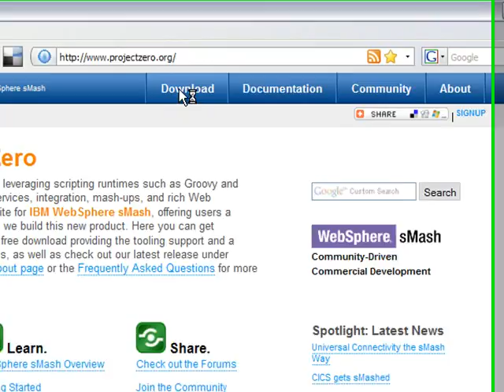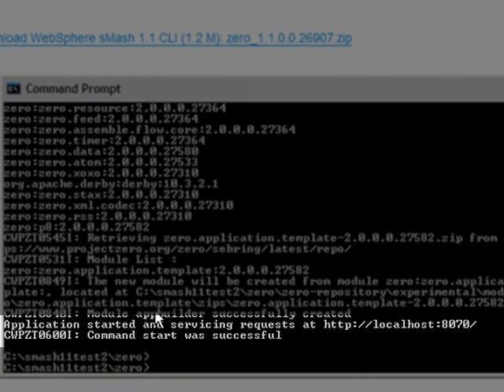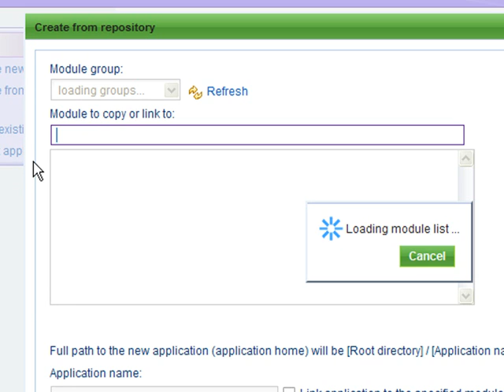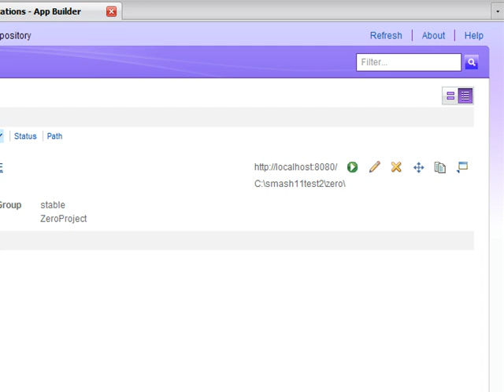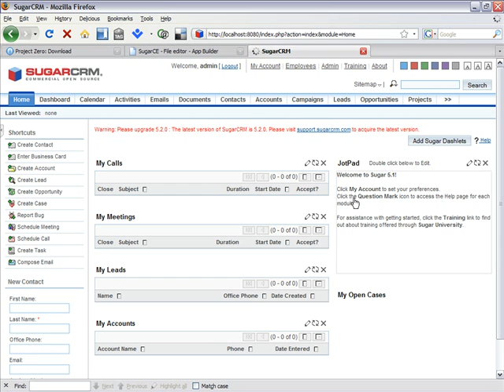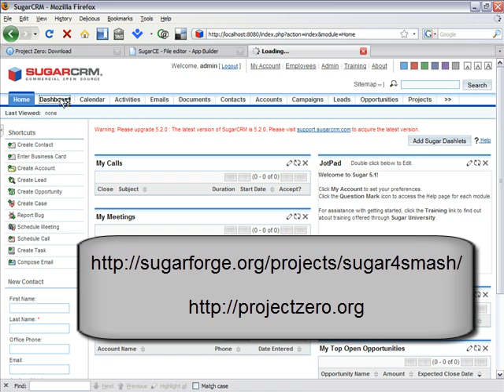SugarCRM install onto WebSphere sMash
***Best Viewed in "High quality"***
Click the button at the bottom right of the video.
Screencast showing SugarCRM install onto IBM WebSphere sMash. The video demonstrates the use of WebSphere sMash'  Web Browser based developer tooling "Appbuilder".

- PHP on Java